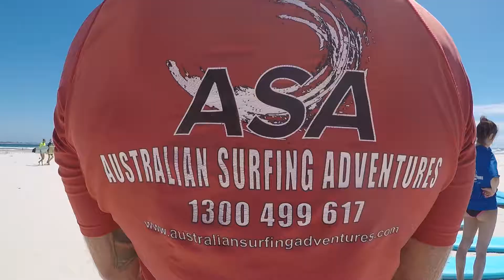Australian Suring Adventures - Gold Coast Surf School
Learn to Surf on the Gold Coast with Australian Surfing Adventures!